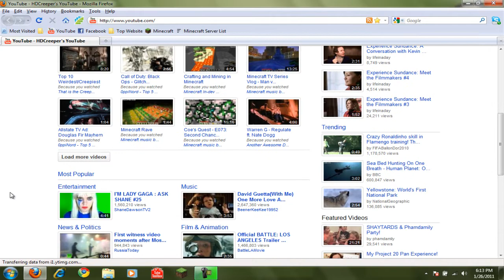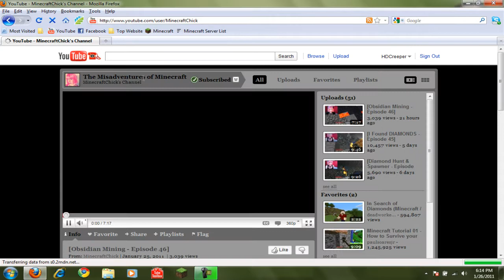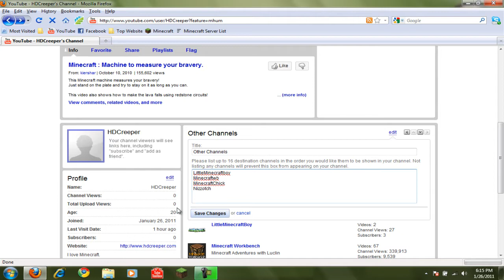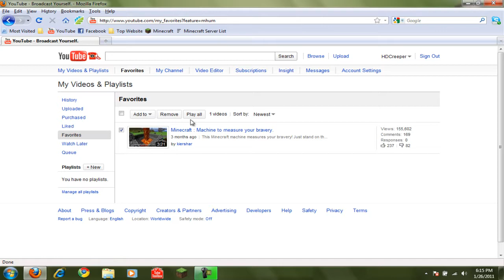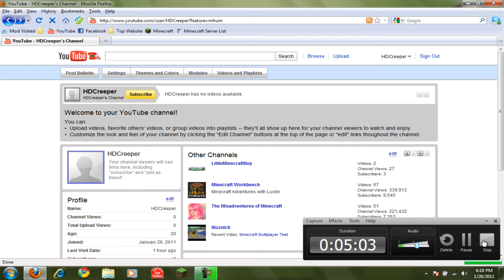Welcome to YouTube HDCreeper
HDCreeper is a minecraft youtube channel.

Facebook and Twitter Coming Soon.